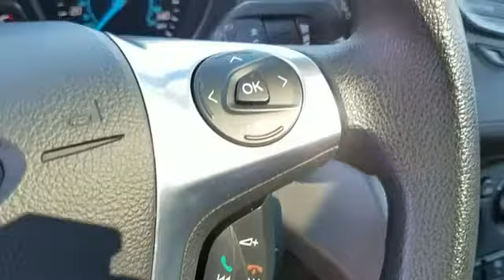2013 Ford Escape SE Jackson Heights, Bronx, Brooklyn, Manhattam, Queens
2013 Ford Escape SE Jackson Heights, Bronx, Brooklyn, Manhattam, Queens